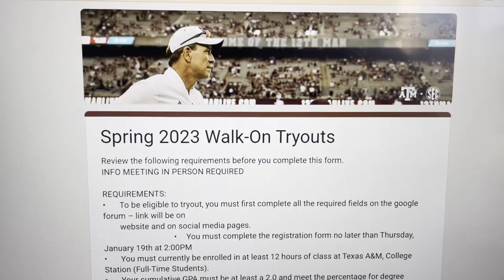Texas A&M D1 Football Tryouts - Orientation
▶️ Some FAQ About Me:
-I'm a Sophomore at Texas A&M, studying Biomedical Engineering!
-19 years old!
Favorite Food?
-Pizza.